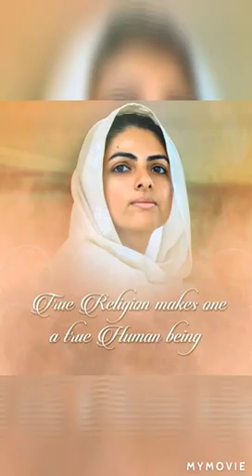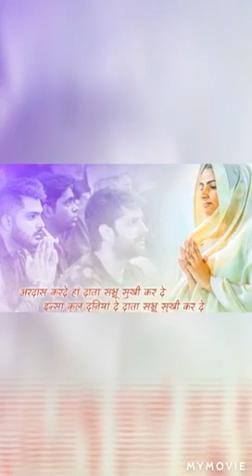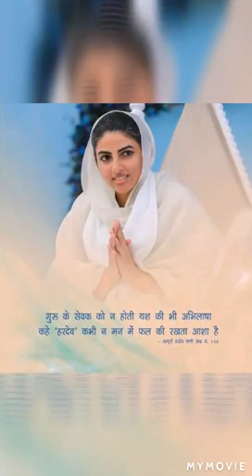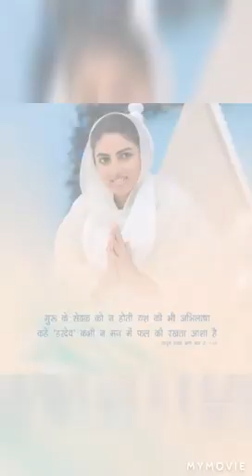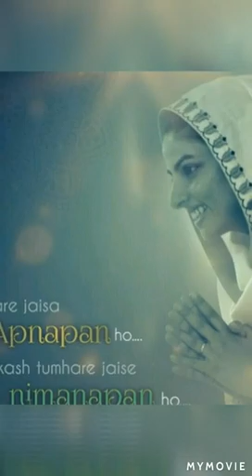मेरे साहिबा , मैं तेरी हो मुक्की हां || निरंकारी भजन || Mere Sahiba || Nirankari song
Beautiful song-  Mere Sahiba Main Teri ho Mukiya Han.
                        Listen & feel Blies 👏👏👏
Dhan nirankar Jii. ..